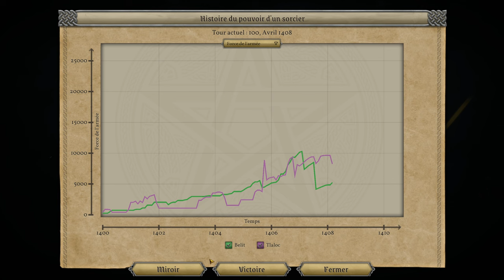MASTER OF MAGIC - SCOURGE OF THE SEAS - Découverte du dernier DLC ! [FR]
Akatsuki vous propose de découvrir le dernier DLC de Master of Magic, et toutes les nouveautés et modification qu'il apporte !

🎮 : Master of Magic : Scourge of the Seas
Vous avez aimé ? Aidez la chaine et profitez de réduction en achetant chez notre partenaire

- Ardarin
- Broudaff
- Le Baron d'Onyx
- Mallevin
- Mangazore
- Mazamara
- Zmoi6